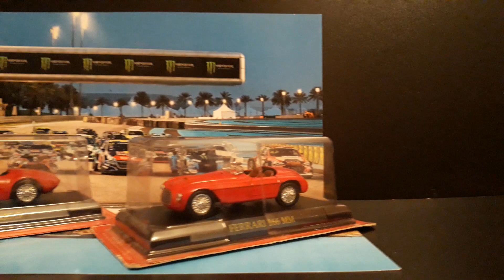FERRARI 125 S & 166 MM RALLY